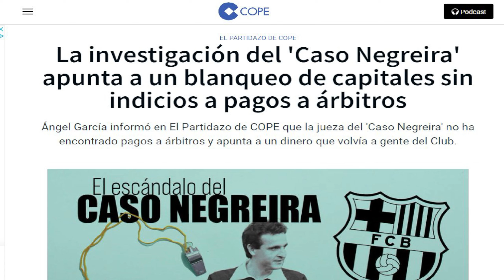NO HAY INDICIOS sobre que los PAGOS del BARÇA fueran BLANQUEADOS por NEGREIRA · ENDRICK y ALABA OUT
El tribunal le da la razón al Barça y Negreira sobre el blanqueo de capital con los pagos.
- Endrick se lesiona.
- Alaba otra vez intervenido.
- Xavi Simons podría ser el fichaje del Barça, cada vez más cerca.
- Almería vs Barça. Predicción y posible 11.